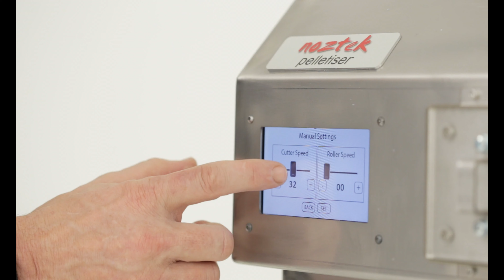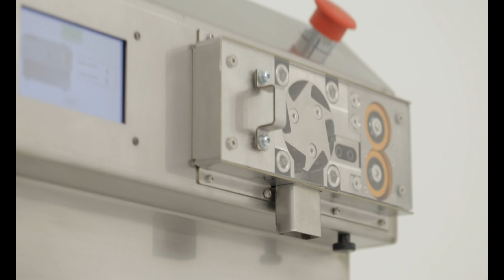The Noztek Pelletizer Compounder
Noztek has recently unveiled an innovative development known as The Pelletizer Compounder. This compounder is a versatile and robust machine, fabricated entirely from stainless steel. It is engineered to meet a range of requirements, suitable for both laboratory settings and as a fully operational production unit. A notable feature is its capability to interchange blades, facilitating smooth transitions between different operational modes.